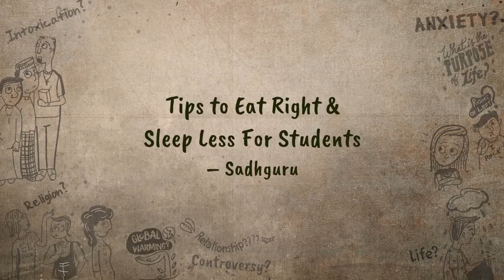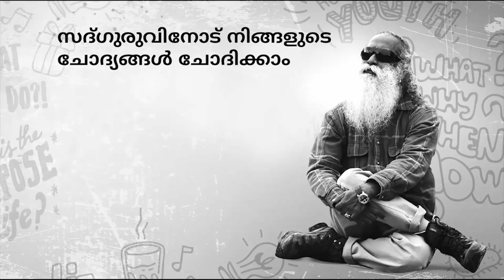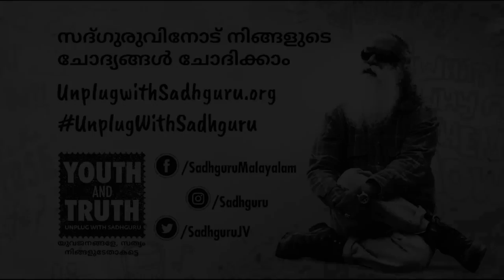എന്ത് കഴിക്കാം ? എത്ര ഉറങ്ങാം ? | Tips to Eat Right & Sleep Less For Students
ഭക്ഷണം ഉറക്കത്തെയും ഒരു വിദ്യാർത്ഥിയുടെ പ്രകടനത്തെയും എങ്ങനെ ബാധിക്കുന്നുവെന്ന് സദ്ഗുരു വിശദീകരിക്കുന്നു. ജാഗ്രത പാലിക്കാനും ശ്രദ്ധ കേന്ദ്രീകരിക്കാനും കാര്യക്ഷമമായി തുടരാനും ഏതുതരം ഭക്ഷണമാണ് വിദ്യാർത്ഥിയെ സഹായിക്കുന്നതെന്നും അദ്ദേഹം നിർദ്ദേശിക്കുന്നു.